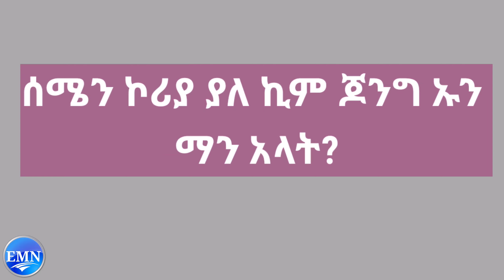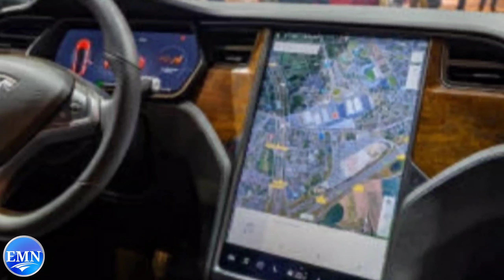Ethiopia ሰበር ዜና - የኮ.ሮ.ና መድኃኒት ተፈቀደ|በትዊተር በፃፈው ምክንያት 14 ቢሊዮን ዶላር አጣ|Ethio Media Network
Ethio Media Network [EMN] strives hard to provide fair and unbiased information to all Ethiopian Community around the world. EMN aims to tell engaging stories that inform, entertain, educate and inspire from the Ethiopians perspective.